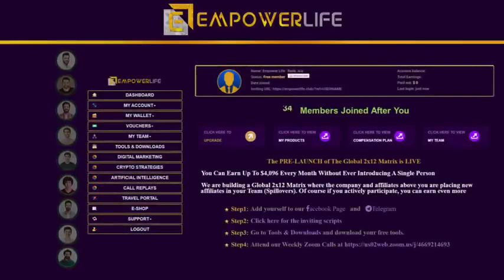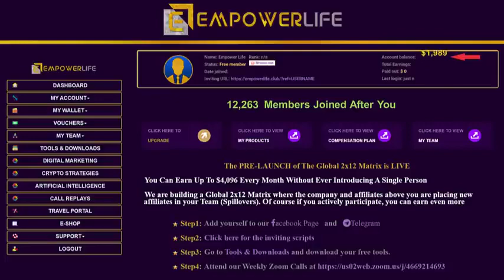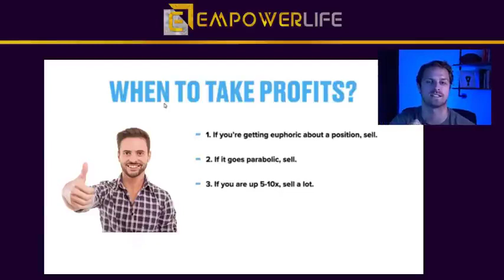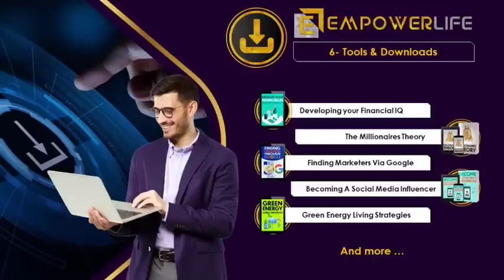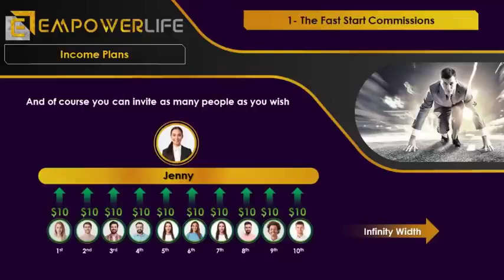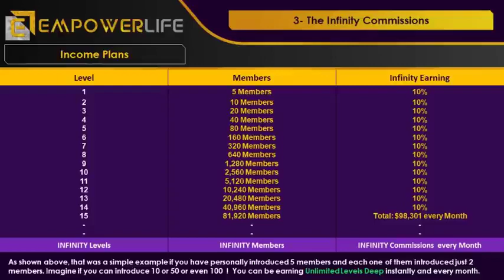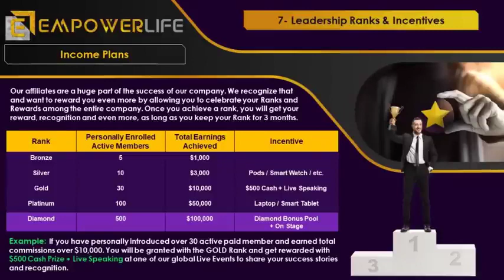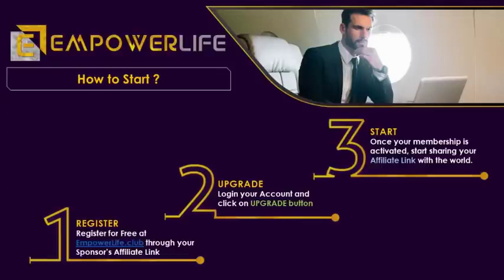PRE-LAUNCH of The Global 2x12 Matrix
You Can Earn Up To $4,096 Every Month
Without Ever Introducing A Single Person
Free To Join Lock In Your Spot